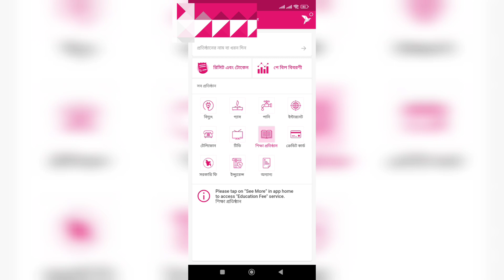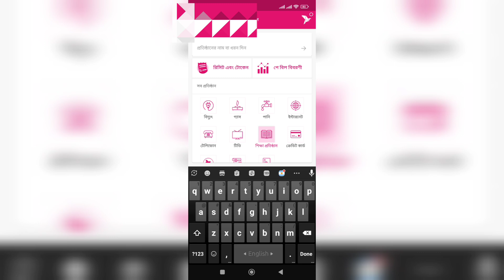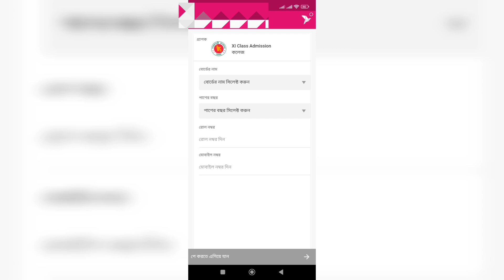HSC admission 2023 apply process | HSC admission bkash payment system 2023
সুপ্রিয় শিক্ষার্থীবৃন্দ আজকে আমরা কিভাবে একাদশ শ্রেণিতে ভর্তির জন্য বিকাশে পেমেন্ট করতে হয় সে সংক্রান্ত আলোচনা করব। আপনারা এই ভিডিও দেখলে আরো যেসব বিষয়ে জানতে পারবেন তা হচ্ছে: hsc admission 2023 apply process, hsc admission 2023 apply online, how to pay hsc admission fee by bkash,hsc admission fee payment system,hsc admission fee payment bkash,hsc online application payment system,hsc admission fee payment,xi admission payment,hsc অনলাইন আবেদন ফি দেয়ার নিয়ম,hsc অনলাইন আবেদন ফি,hsc admission online,xi class admission system,hsc admission,hsc admission 2023,hsc admission payment,একাদশ ভর্তি ২০২৩.